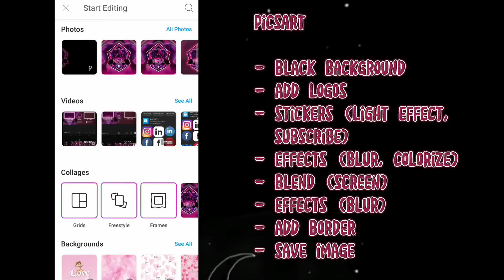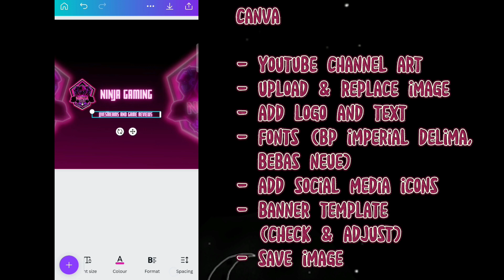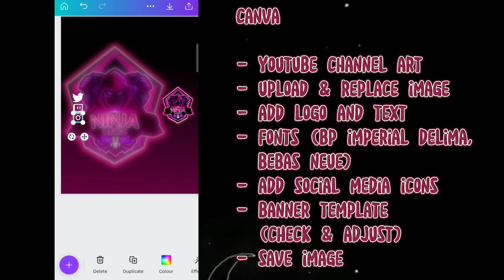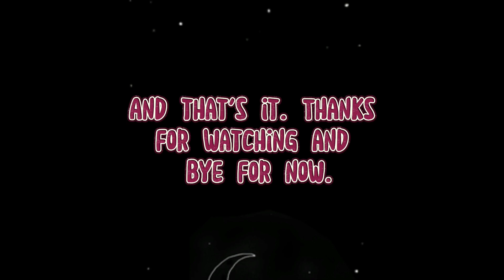How To Make A Gaming Banner With PicsArt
How To Make A Gaming Banner With PicsArt and Canva.